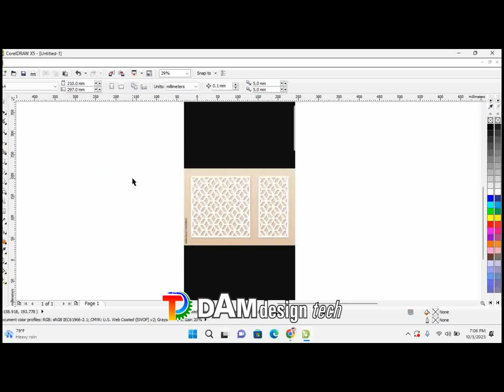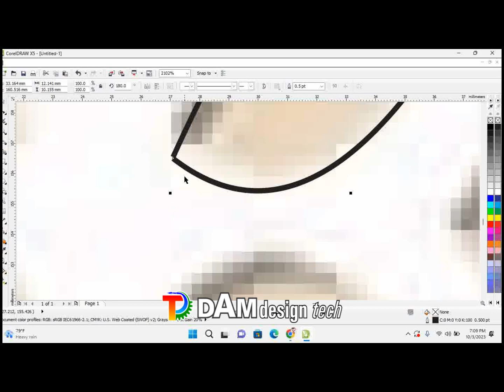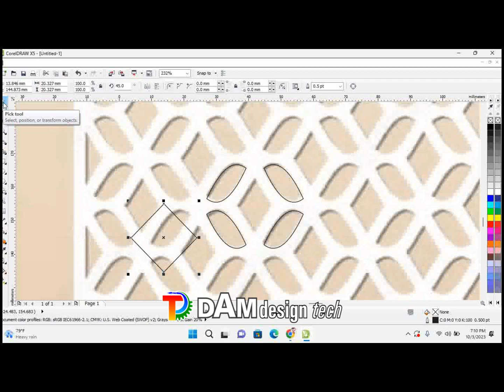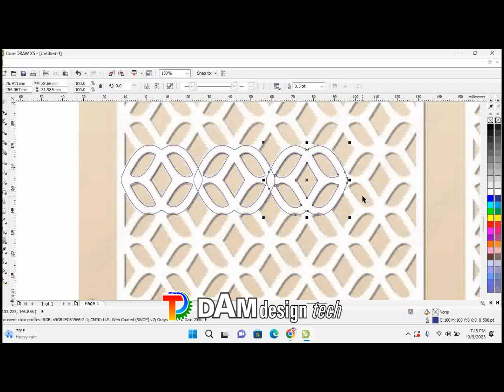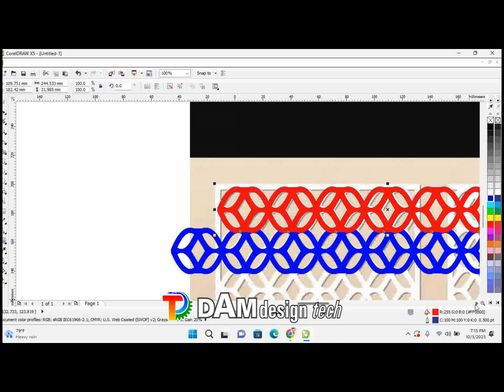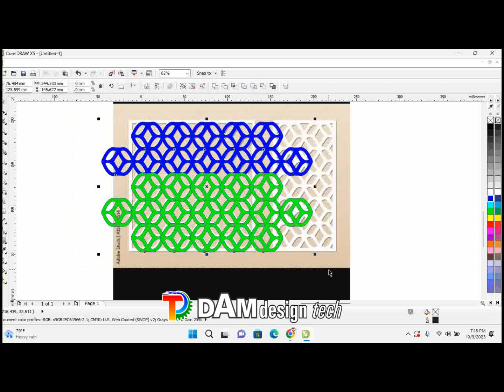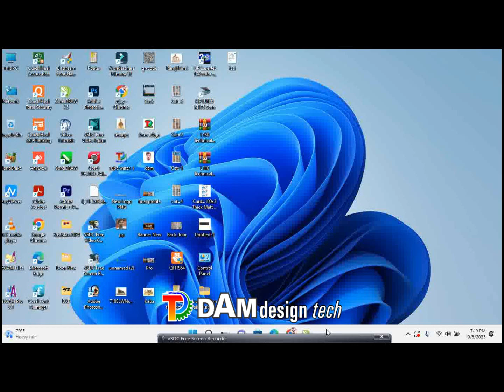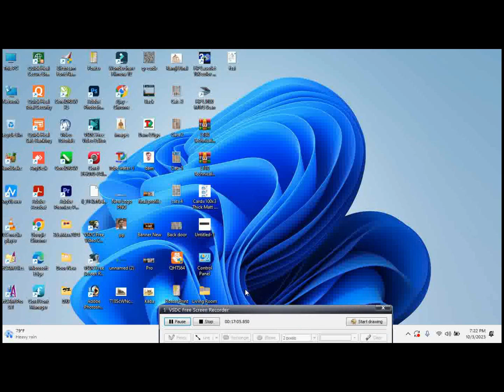CNC Jali Design Spl. Tricks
Spl. Tricks of CNC & Laser Design